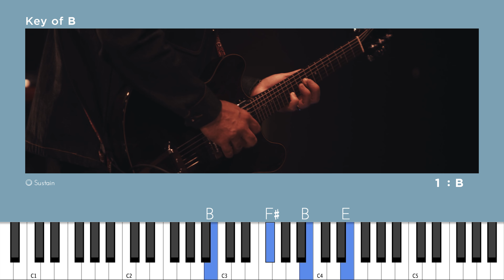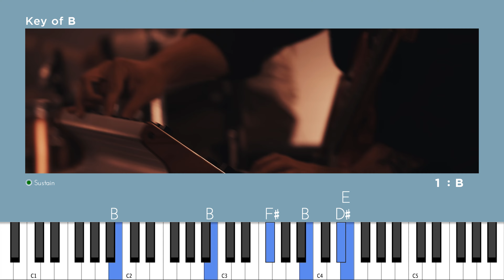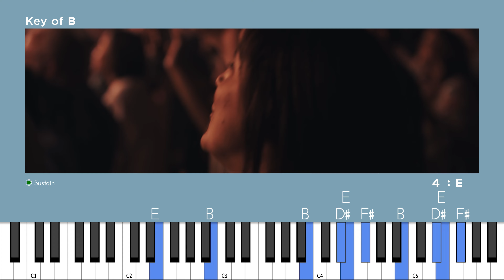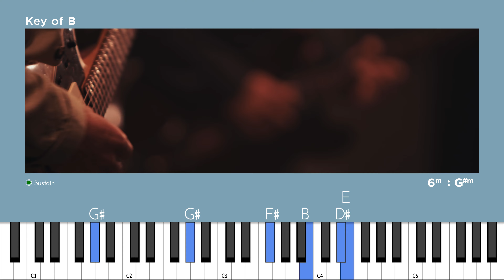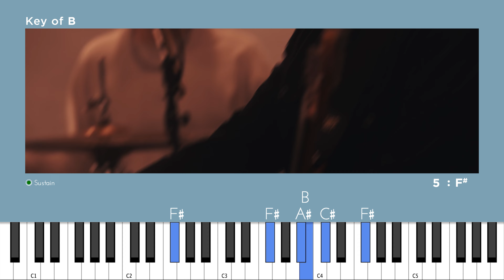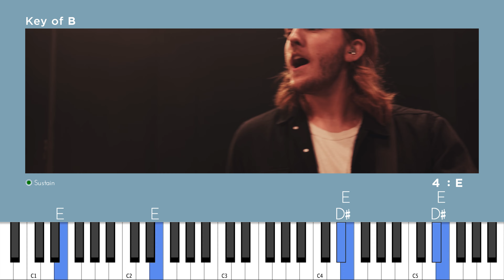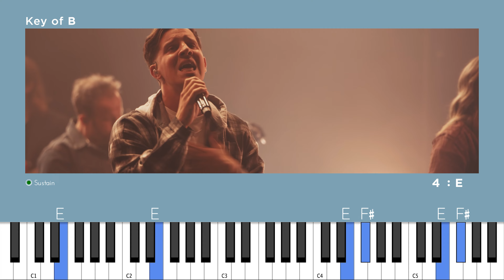I Just Love You | Piano Playthrough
Piano Play-Through with Julian Collazos for the single "I Just Love You" by Gateway Worship.

"I Just Love You" LYRICS

VERSE 1
Sometimes I'm full
Sometimes I'm not
I'll bless Your name
No matter what
If emptiness is all I've got
Jesus it's Yours
Jesus it's Yours

VERSE 2
Oh let this be my sacrifice
A yielded heart clean and contrite
No matter what this worship costs
Jesus it's Yours
Jesus it's Yours

CHORUS
I just love You
I just love You God

VERSE 3
God if You give or take away
Your worthiness will never change
So here's my life
My highest praise
Jesus it's Yours
Jesus it's Yours

BRIDGE
I will not bring that
Which costs me nothing
You've given more than I deserve
I offer You a love that's burning
Only because You loved me first

I Just Love You by Anna Byrd, Zac Rowe, Mitch Wong

0:00 Intro
0:31 Verse 1
0:58 Verse 2
1:26 Chorus
1:53 Intro
2:07 Verse 3
2:34 Chorus
3:02 Instrumental
3:15 Bridge
3:43 Bridge
4:10 Bridge
4:37 Instrumental
4:51 Chorus
5:19 Chorus
5:46 Outro